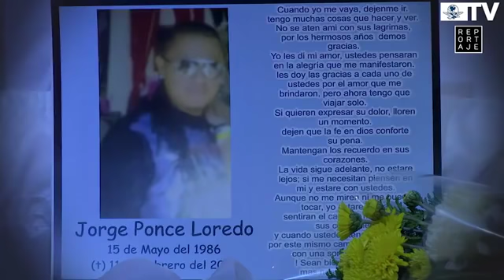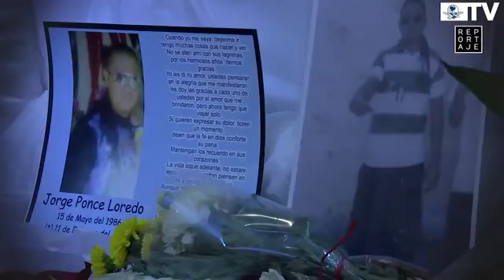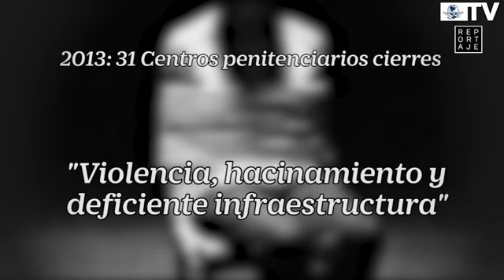Vivir en el infierno del Topo Chico era muy caro: familiares de reos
Jorge Ponce es una de las 49 víctimas de la masacre del penal del Topo Chico. Su familia recuerda cómo fueron los siete años que Jorge tuvo que vivir en ese penal.